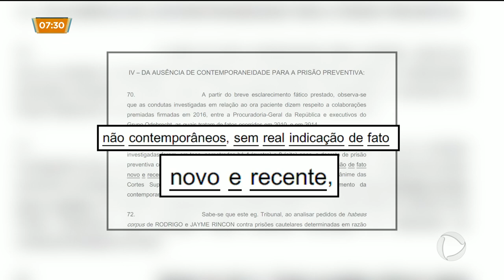GA - Prisão Marconi Perillo - 11-10-2018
Defesa entrou com pedido de habeas corpus do ex governador Marconi Perillo. O documento alega que a prisão aconteceu por razões impróprias e sem novos fatos.